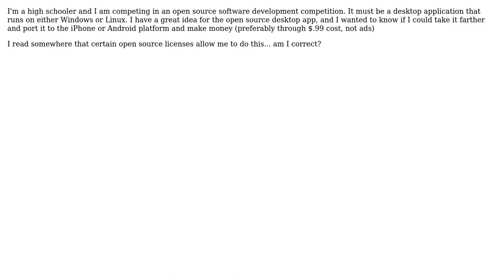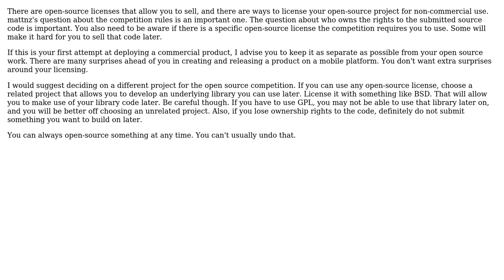Software Engineering: Start with open source desktop application and move to iPhone/Android app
With thanks & praise to God, and with thanks to the many people who have made this project possible! | Content (except music & images) licensed under CC BY-SA | Music | Images & others | With thanks to user user92356 user mattnz user Ben and the Stack Exchange Network Trademarks are property of their respective owners. You are responsible for your own actions.